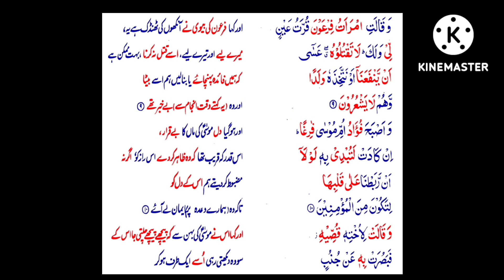S28 Serial. Para20. Surah Qasas 9-11.P9 Serial.P10 Serial.P11 Serial.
Para30. بسم اللہ الرحمن الرحیم
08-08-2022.